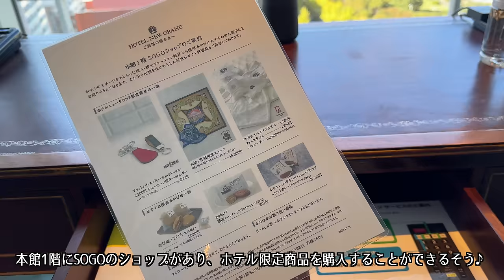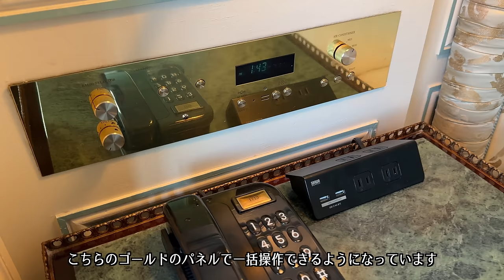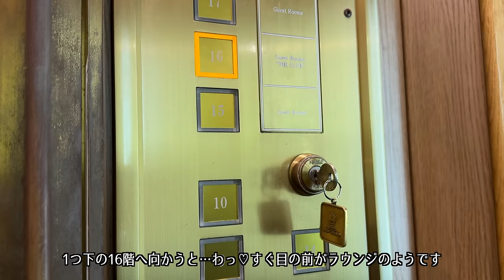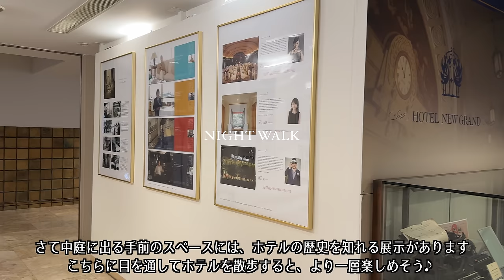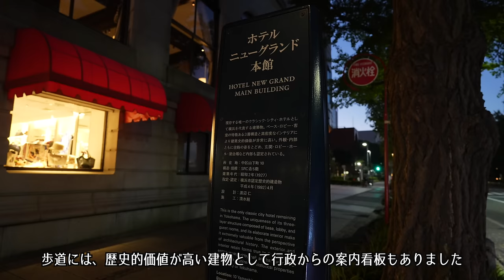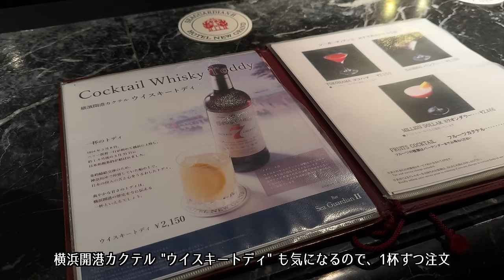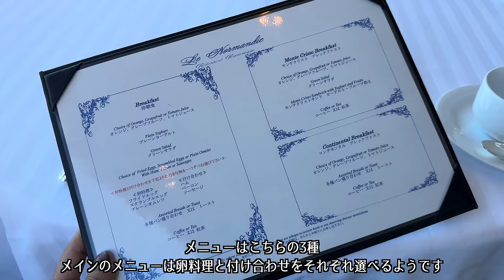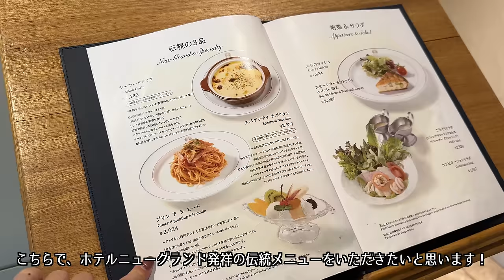【ホテル宿泊記】横浜にある日本を代表するクラシックホテルのスイートルームで非日常ステイ【ホテルニューグランド/HOTEL NEW GRAND,Yokohama Japan】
※ホテルニューグランドに撮影協力をいただいております

こんにちは☺️
今回は、いつか必ず訪れたいと思っていた
横浜の由緒あるクラシックホテル【ホテルニューグランド】に滞在。
タワー館のプルミエスイートルームに宿泊しました。
お部屋からはみなとみらいの景色が一望でき
ヨーロピアンクラシックの設えで、とても美しい空間でした✨

シーガーディアンⅡで飲むYOKOHAMA、クラブラウンジ、朝食…
と参考にしていただけますと嬉しいです✨

ホテルニューグランド

0:00 opening
1:12 check-in
2:47 room tour
10:50 club lounge
12:46 facility walk
15:40 around the hotel
16:55 room tour -Mac Arthur's suite room-
18:37 night walk
19:30 club lounge -cocktail time-
20:25 bar
22:50 day2
22:57 breakfast
24:58 check-out
25:08 lunch

概要欄に記載しておりますメール、またはInstagramのDMにてお寄せください